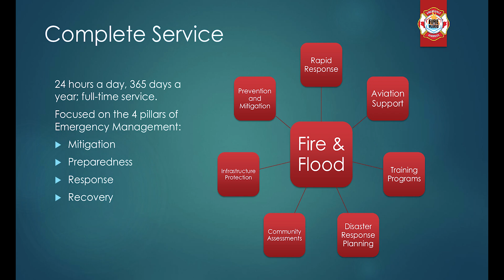Advanced Technology: Helps to protect us from future fire and flood disasters.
The world has always had events like wildfires, floods and droughts; climate change will continue to make them increasingly severe. Fire & Flood Emergency Services  innovative staff and technology is ready for today and preparing for tomorrow to help protect us all from future disasters, while strengthening the resilience of our communities, ecosystems, and economy.
Increasingly every year floods and fires make their way through populated areas, costing lives and millions of dollars in damages, devastating communities, and grinding local economies to a halt. Our team of experienced industry specialists, with a proven demonstrated ability in several major fire and floods vision is to minimize that devastation.

Our mission:
Save lives, protect property, while reducing harm to the environment.

Key Moments:
*Kenow Fire - Waterton, Alberta 2017
*B.C. Wildfire Deployment - Keremeos, British Columbia 2018
*Wildfire Deployment - High Level, Alberta 2021
*FP Innovations Science Test - Penhold, Alberta 2021
*Flood Mitigation - Dene Tha' First Nations Chateh, Alberta 2022

Connect with Fire & Flood Emergency Services Online